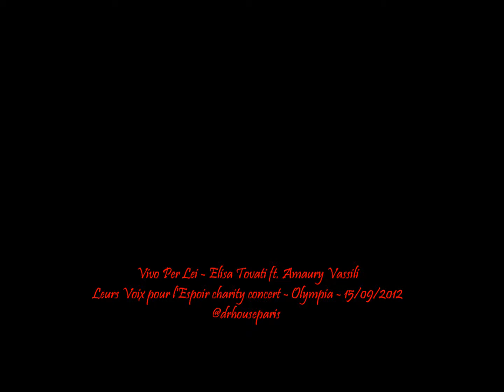Vivo Per Lei - Julie Zenati ft. Amaury Vassili@Leurs Voix Pour l'Espoir concert Olympia - 15/09/2012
Julie Zenati et Amaury Vassili interprètent en duo "Vivo Per Lei" au concert de charité "Leurs Voix Pour l'Espoir" à l'Olympia, Paris le 15 septembre 2012.